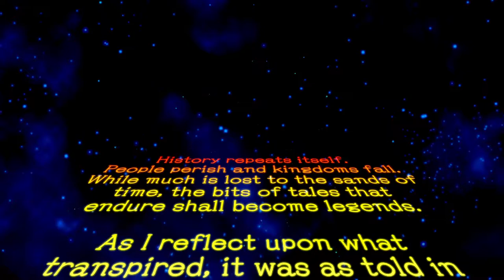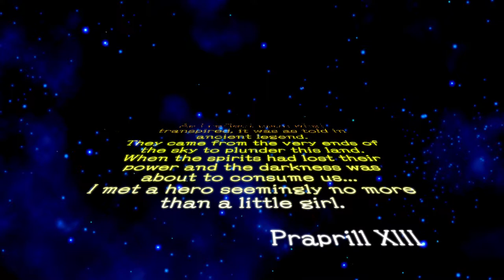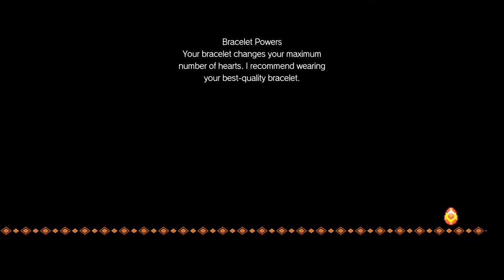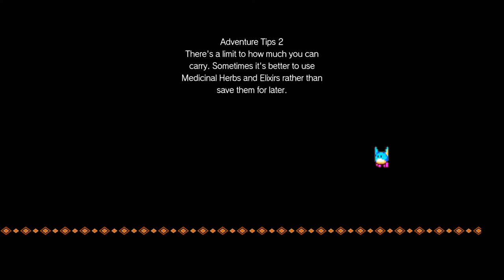Wonder Boy - Asha In Monster World - The First Hour [Switch Gameplay]